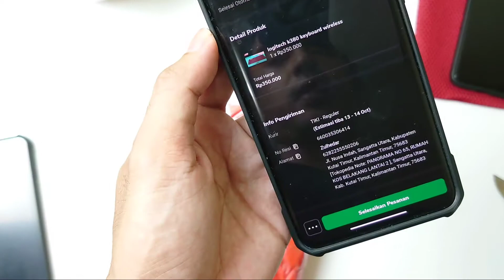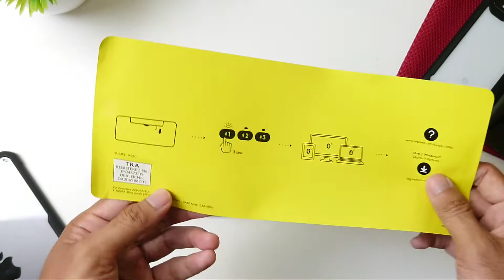KEYBOARD MURAH DAN BAGUS